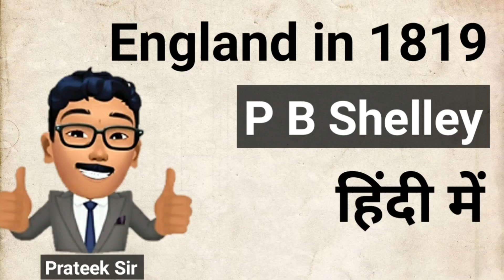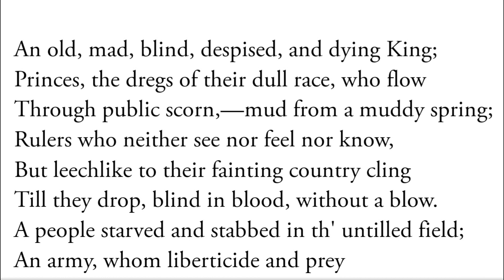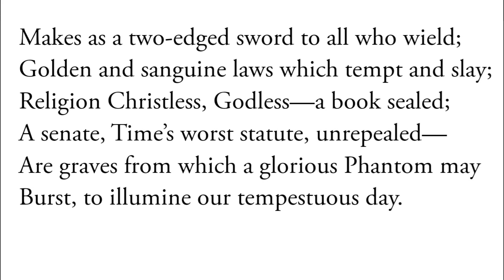England In 1819 Poem by P B Shelley Summary and Explanation by Prateek Sir || BEST English Classes